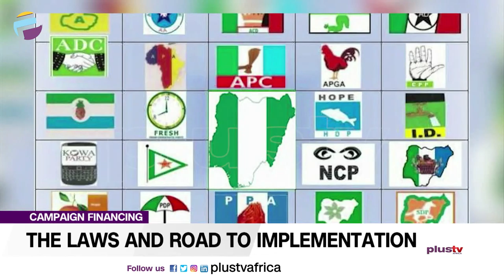Campaign Financing: The Laws And Road To Implementation | NEWS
There is a difference between campaign Financing and election expenses but the system has been troubled by the flagrant breaches of the laws guiding the electoral process, especially campaign finances by politicians.

Plus TV Africa's correspondent, Uchechi Ogbuehi-Daniel monitors the webinar.